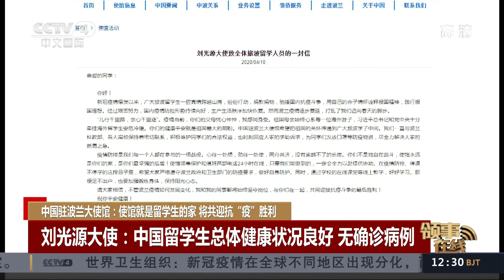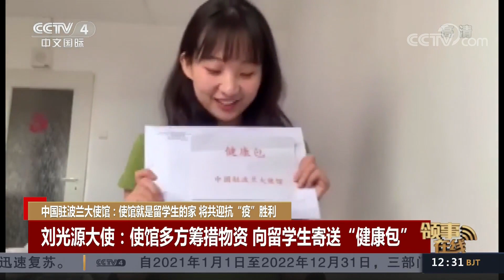[中国新闻] 中国驻波兰大使馆：使馆就是留学生的家 将共迎抗“疫”胜利 | 新冠肺炎疫情报道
■□更多CCTV中文国际精彩节目官方高清■□